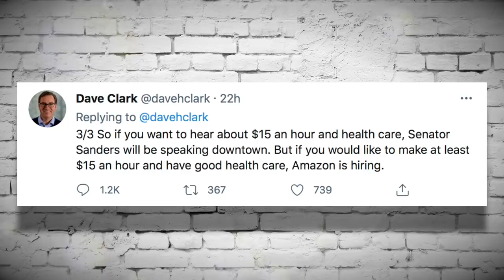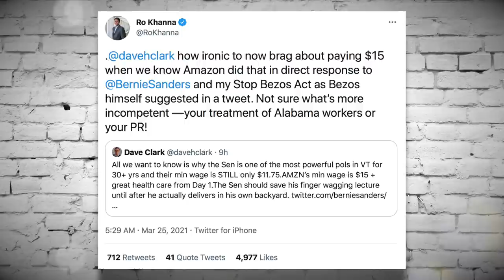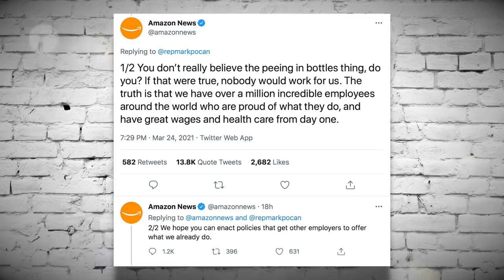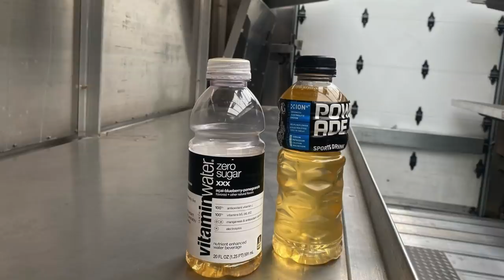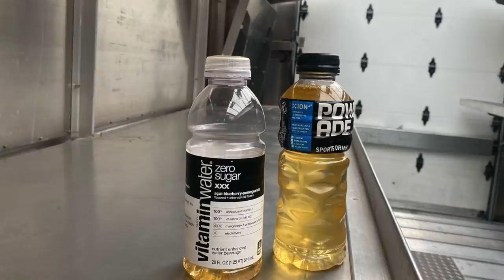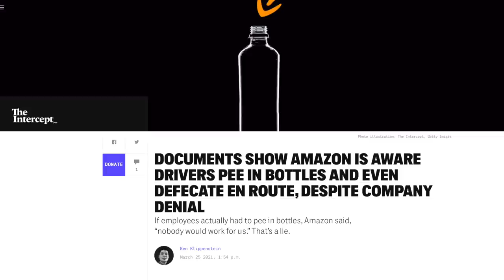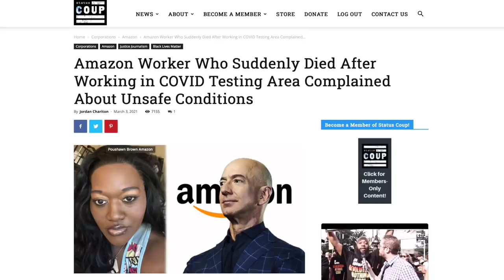Amazon's Embarrassing Attempt to do Damage Control Backfires BADLY